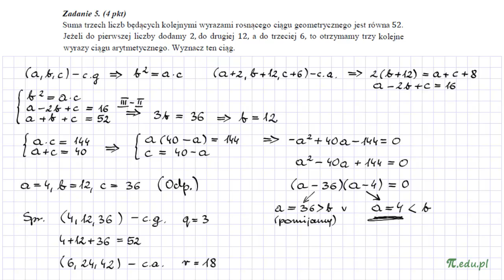Zadanie 5. Matura próbna, luty 2013. PR [Ciągi]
Suma trzech liczb będących kolejnymi wyrazami rosnącego ciągu geometrycznego jest równa 52, jeżeli do pierwszej liczby dodamy 2 do drugiej 12 a do trzeciej 6 to otrzymamy trzy kolejne wyrazy ciągu arytmetycznego, wyznacz ciąg

Rozwiązanie zadanie 5. Matura próbna z matematyki, KPCEN luty 2013. Poziom rozszerzony.

Ciągi, ciąg geometryczny i arytmetyczny, suma wyrazów ciągu

Województwo kujawsko-pomorskie, Bydgoszcz, Toruń, Włocławek